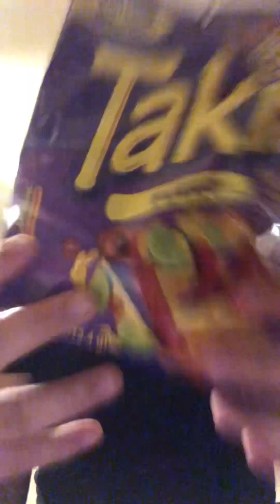January 16, 2023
ASMR I’m very cringe